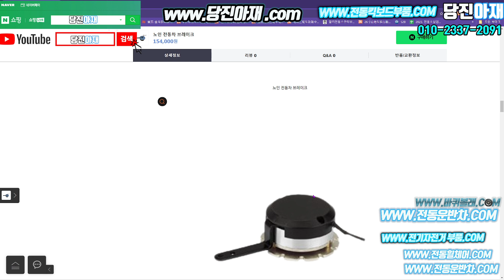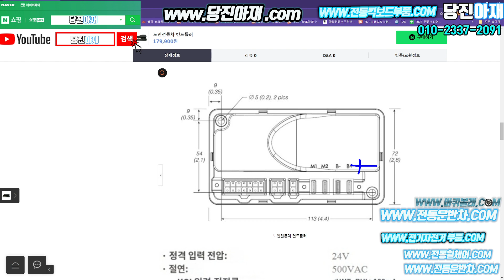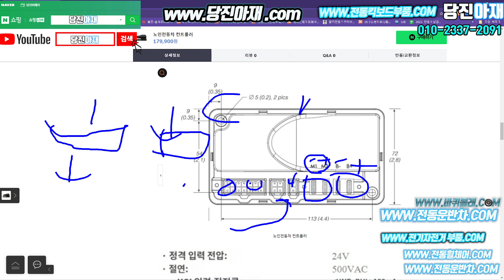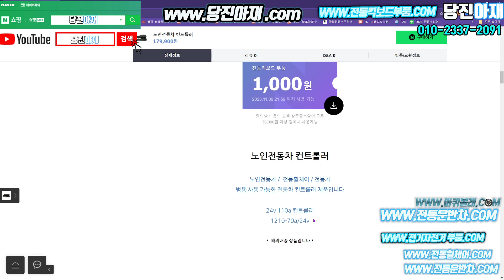노인전동차 컨트롤러 브레이크 당진아재 부품 부속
노인전동차 컨트롤러

전동 지게차 조향 컨트롤러 커티스122 0C22 01

​당진아재샵 네이버쇼핑